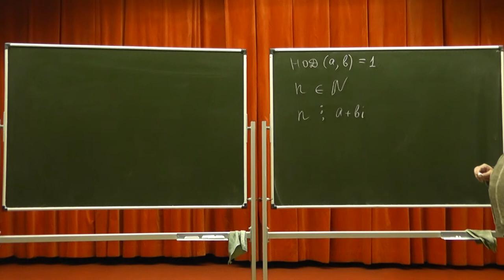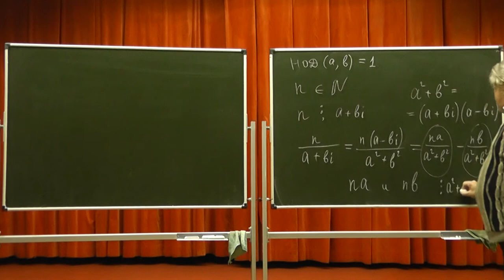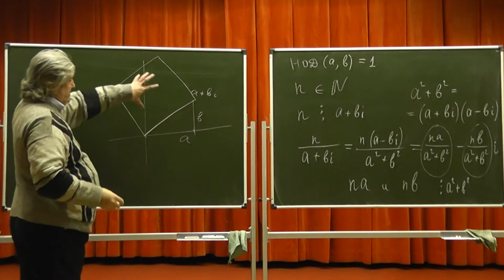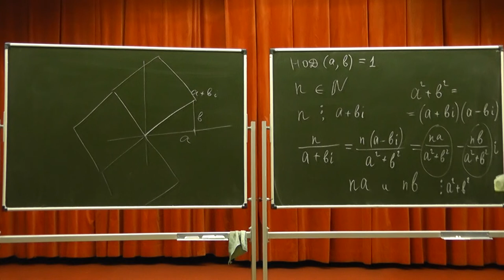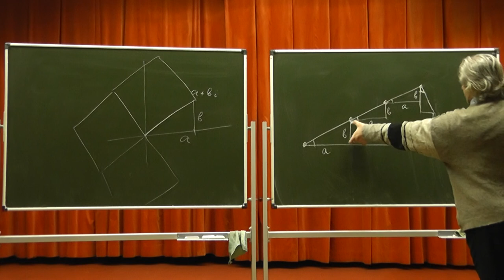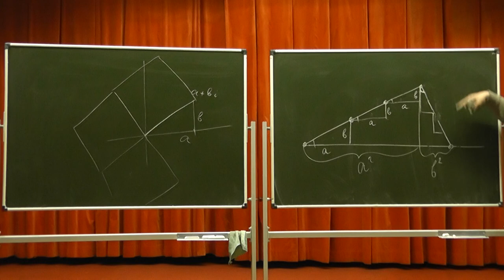33 Наименьшее общее кратное целого гауссового числа и сопряжённого к нему